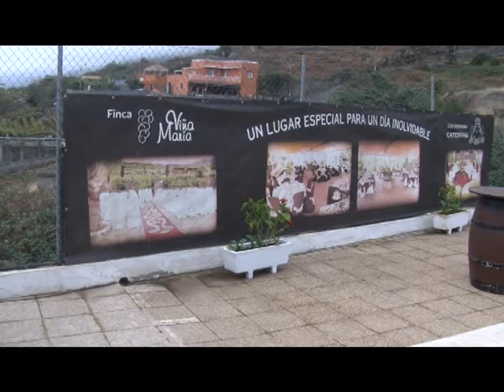FIESTA MOTOR VIÑA MARIA LUIS EL RANA